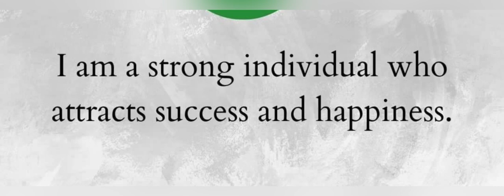Law of attraction for affirmations | quotes & WhatsApp status - gods message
visit here
Secret of manifesting wealth watch now 👇affirmations

Manifestation Yourfirst $1000 successfully